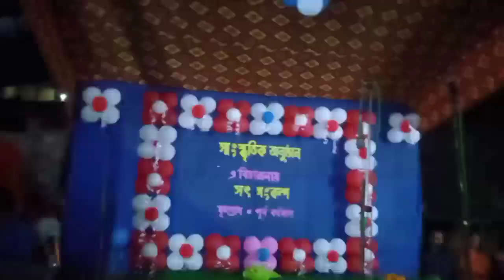ভাড়াটে চাই নাটক (পার্ট -2) 😍 bharate chai || hasir natok || best bengali natok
bengali hasir natok-ভারাটে চাই
পরিবেশনায় - মূল গ্রামের ছেলে